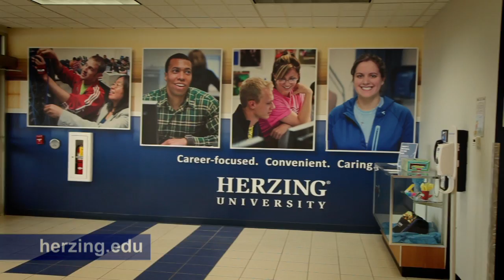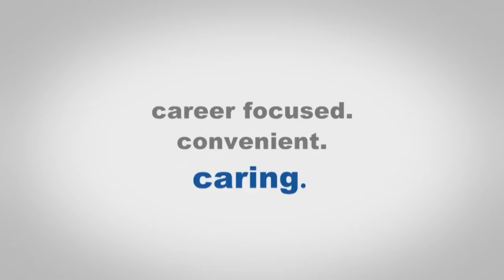Herzing University Game Design Promo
Produced by Bolder Pictures